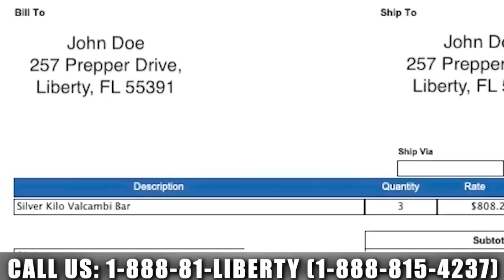Market Recovery Unlikely; Retirement Crisis Ahead | Peter Grandich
The retirement crisis is going to be devastating for those unprepared, says Peter Grandich of Peter Grandich & Co. Already, many of those in the stock market saw their portfolios lose double digits in 2022. In recent stock market pullbacks, the market has recovered quickly. But the economic and political environment has fundamentally changed, and Grandich explains why this time may be different from what we've seen in the recent past.

INTERVIEW TIMELINE:
0:00 Intro
2:11 Retirement crisis
11:22 Durable societal freedom
13:27 Starting a business
15:30 Gold/silver miners
22:00 Different economy
24:30 Failure/success
28:20 Peter Grandich & Co.
28:52 Miles Franklin